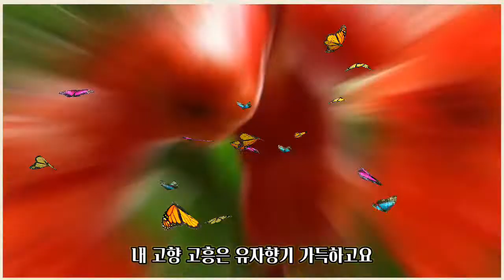내 고향 고흥~이영만 # 지붕없는 미술관 고흥군 비경으로 제작한 영상!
내 고향 고흥~이영만

영상편집 제작 Kim Eung Suk